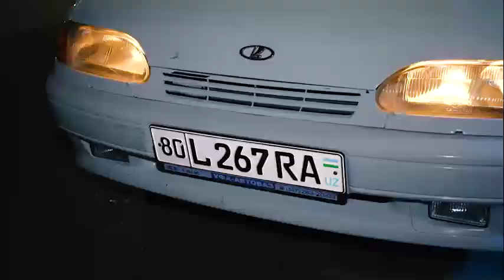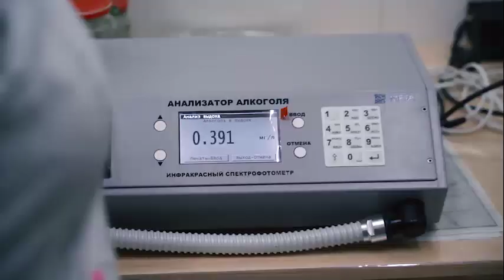Buxoro shahrida o‘tkazilgan "Avtoreyd"ning navbatdagi soni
Yo‘l-transport hodisalarining oldini olish hamda qoidabuzarliklarga chek qo‘yish maqsadida Buxoro shahar ko‘chalarida "Avtoreyd" tadbiri o‘tkazilib, bir qancha qoidabuzarlarga tegishli chora ko‘rildi.